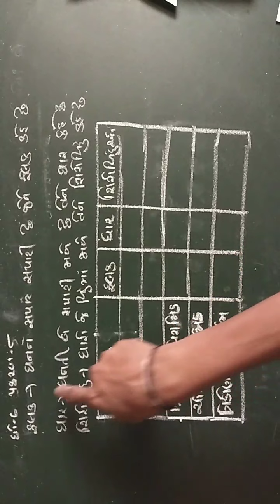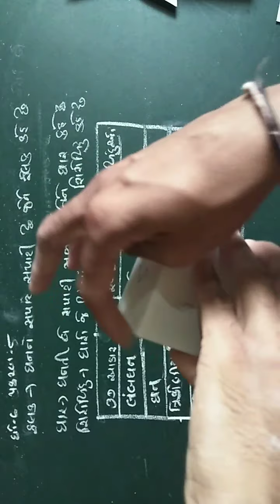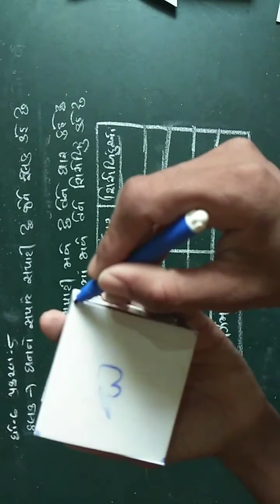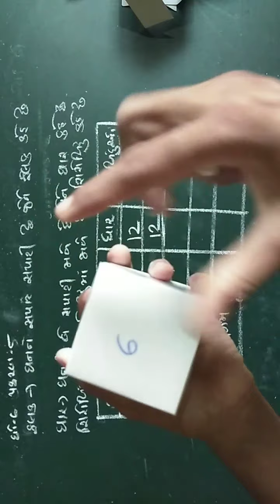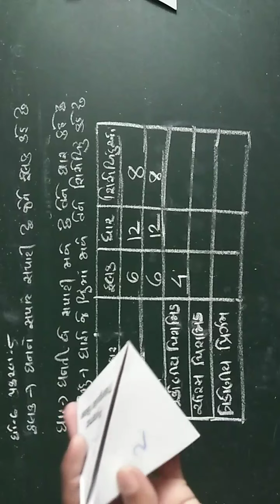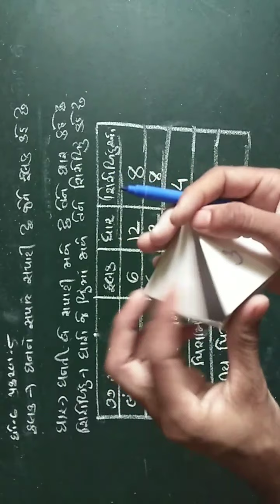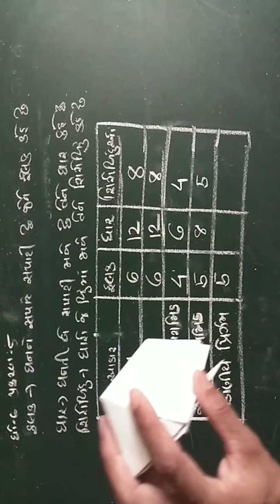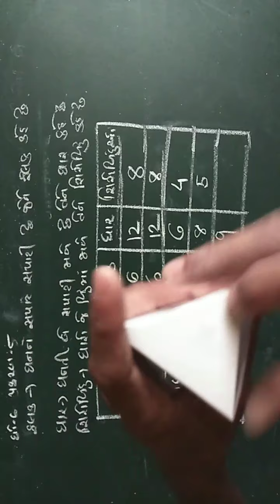ગણિત ધોરણ 6||પ્રકરણ 5||પાયાના આકારોની સમજૂતી ||ફલક,ધાર અને શિરોબિંદુની સંખ્યા ગણવી||Le18.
ગણિત ધોરણ 6 પ્રકરણ 5પાયાના આકારોની સમજૂતી ફલક,ધાર અને શિરોબિંદુની સંખ્યા ગણવીLe18,maths std 6,chap 5,easy maths, easy tricks, maths tricks, maths fun tricks, maths short tricks, maths tricks by Dipika Patel, short tricks.